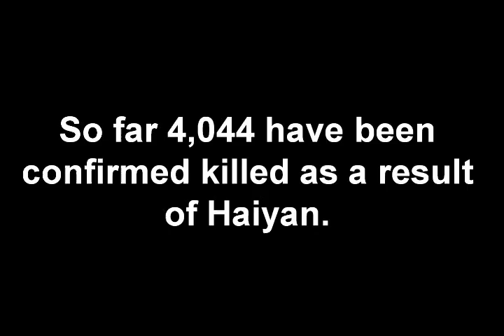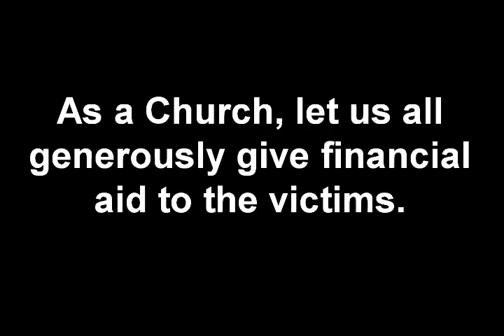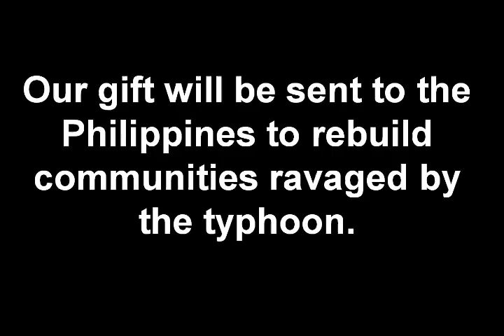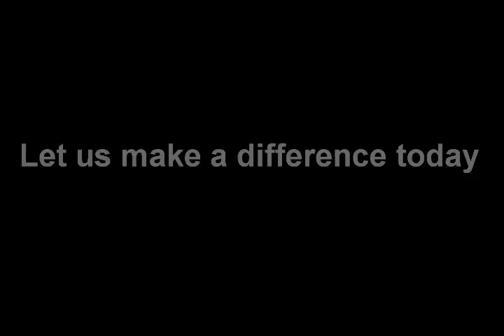Relief for Haiyan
A Haiyan appeal video. By the Social Communications Committee, Archdiocese of Kuching.